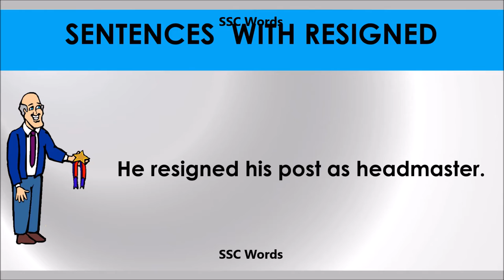Resigned # Improve English # Meaning and 5 sentences # GRE CAT GMAT word # SSC Words